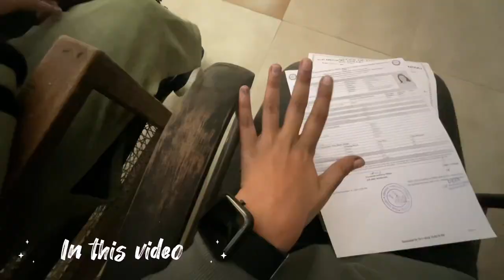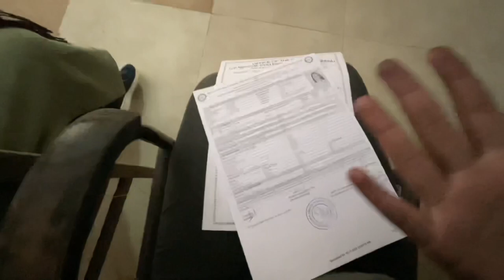*hostel move in* GRMC gwalior , addmission process part 2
I will be mote consistent on yt from now on . Keep supporting me.
Also today is new year so wish yo hiu guys a very happy new year 🥳 .

1. Music by C4C - Last Call
2. Music by Nicknames - Abduction 2021
3. Music by John Greska - The Big Hill
4.music i do

Question u may ask 🙋‍♀️
1. My age 20
2.my neet 2022 score : 635 AIR 8133
3.editing app : VN
4.camera : ipad pro 3rd gen
SUBS COUNT (188 onlii)
Ily guys. 😌😘
If you are reading this comment a heart ❤️ emoji.